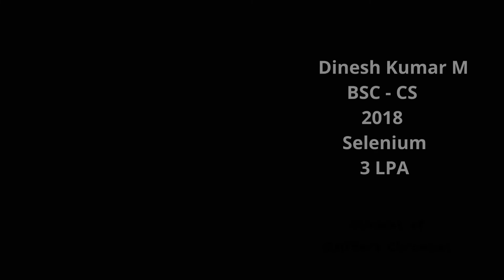Successfully placed as a Automation Engineer | Student Review & Experience at QSpiders Chrompet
Congratulations Mr. Dinesh Kumar for getting Placed as a Automation Engineer from QSpiders Chrompet.